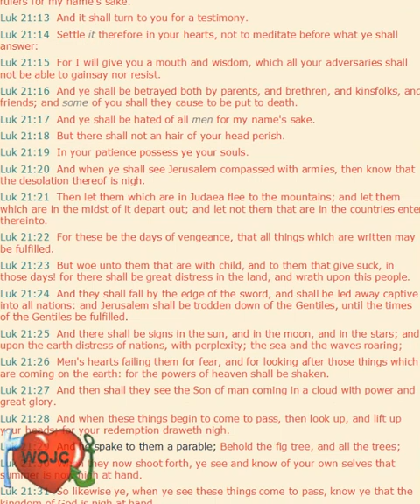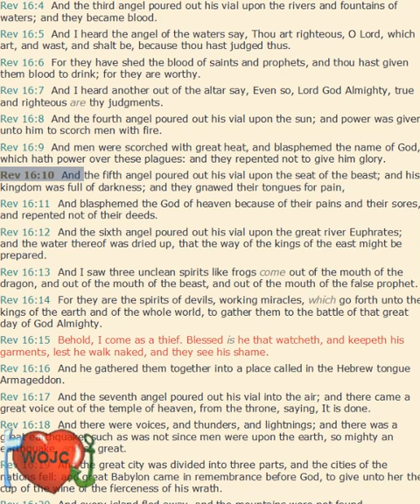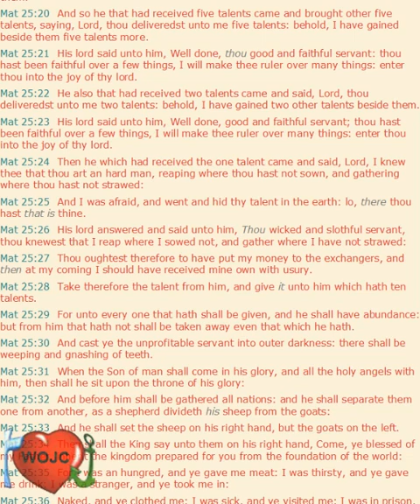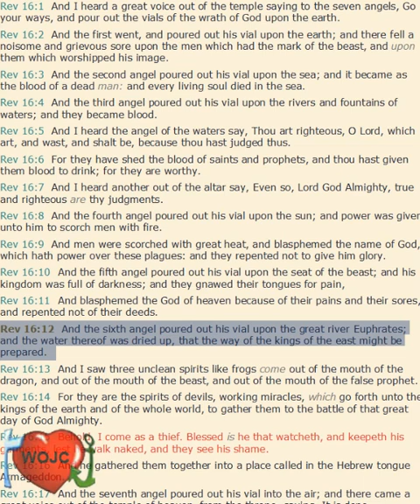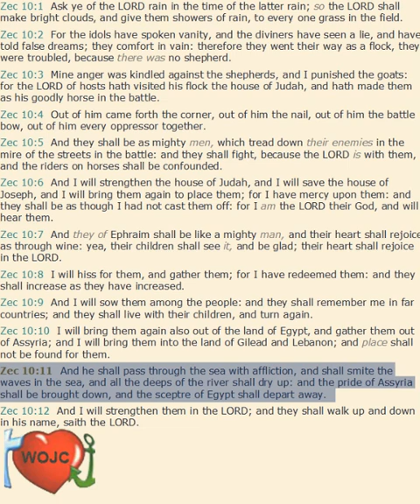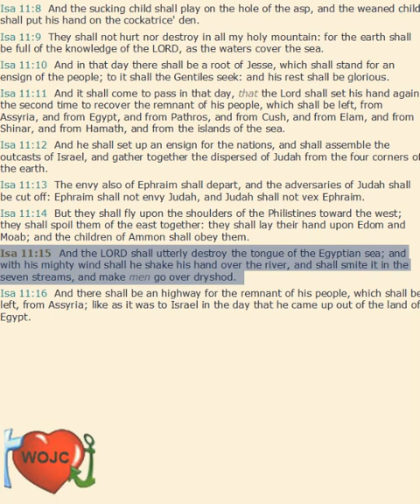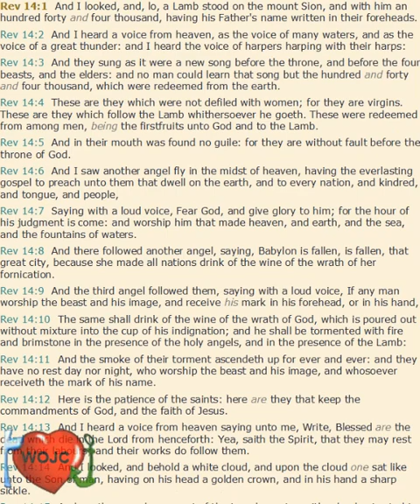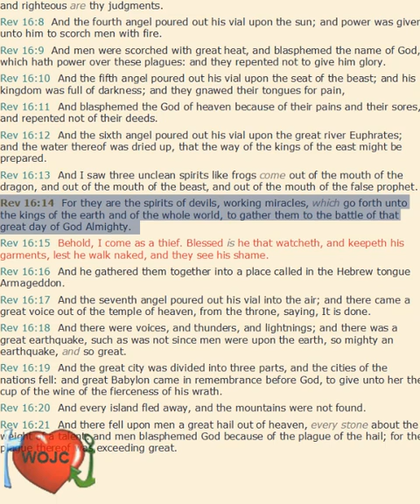David Clark - Revelation Chapter 16:8-16 Studying The End Times in 2021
David Clark - Revelation Chapter 16:8-16 - An overview of Revelation. Step by step, verse by verse, detailed study on the Book of Revelation and end times in 2021. Don't miss any!